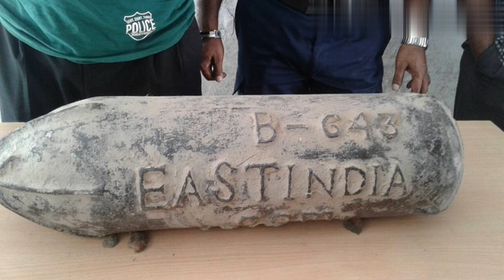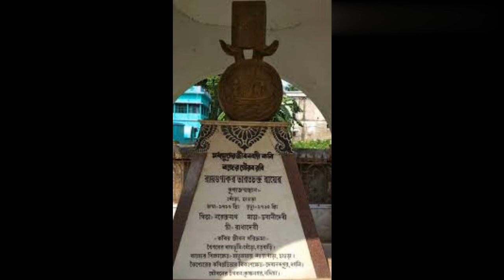Dihibhurshut Ebong Rani Bhabosankarir Etihahas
Ei video r samosto details

Ānandamūrti -The awakening of women - Page 303 1995 "Today we colloquially call it Bhurshut. The capital Garh Mandaram was ... In Bhurshut, the Mughal rulers had tremendous influence. Burdwan, in Bhurshut, was the capital of Bengal a number of times. [Some say] the word "Burdwan" came from"

    Ghosh, Binoy, Paschim Banger Sanskriti, (in Bengali), part II, 1976 edition, pp. 218-234, Prakash Bhaban